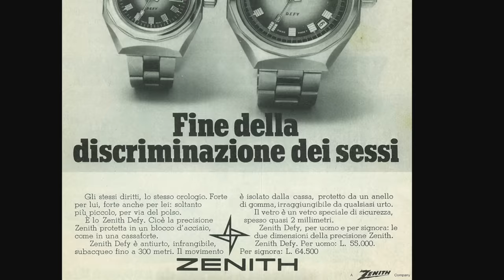Zenith Defy: Why it's the Most Misunderstood Sports Watch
A Discussion around the Original Zenith Defy and why it is one of the most misunderstood sports watches. Many don't know its origin story or even why Zenith used the 'Defy' name when marketing it in 1969. The collection has evolved so much that today it doesn't even resemble the original and we could argue has lost that edge as an ambitious design.

Intro 0:00
Defying the Norm 1:40
Origins of the Zenith Defy 2:36
A3642 Design Evolution 3:36
Evolution of the Modern Zenith Defy 4:52
Zenith Defy Redesign 5:57
Closing Thoughts 6:17
Conclusion 6:52